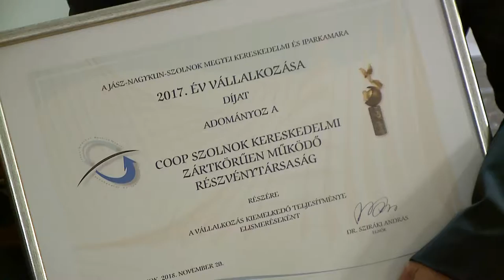MEGYEI TUKOR 20181125